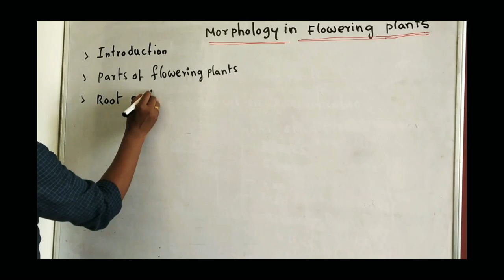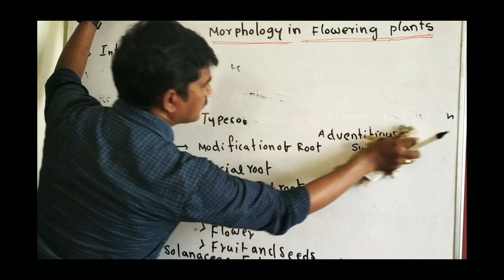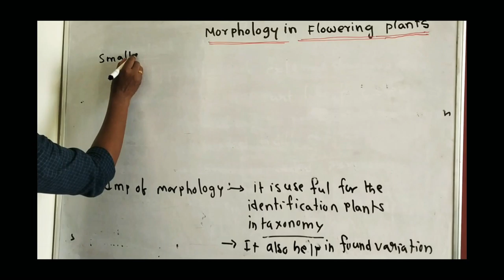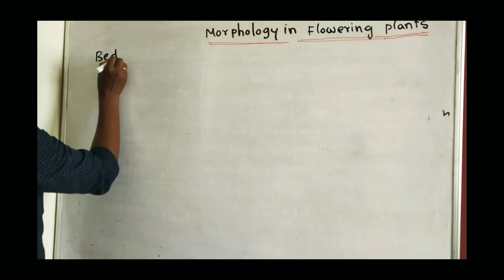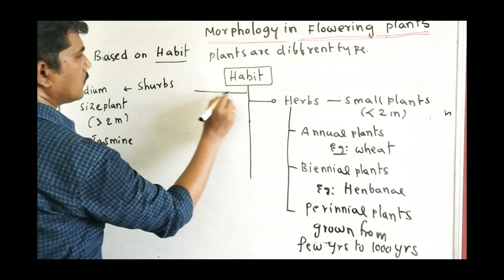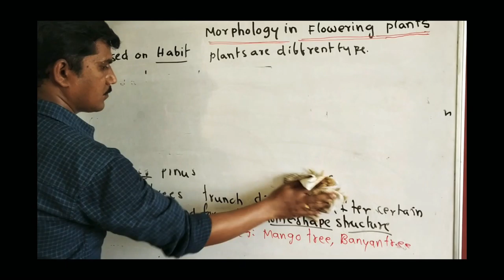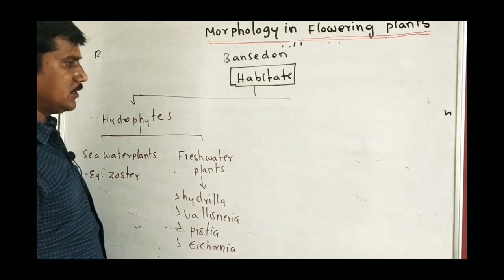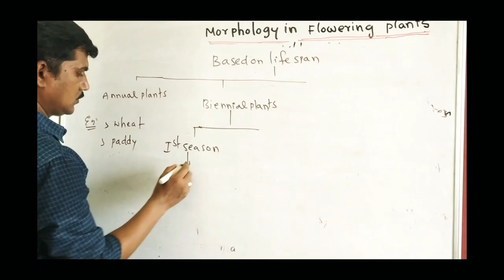Morphology in flowering in plants ( class 1)